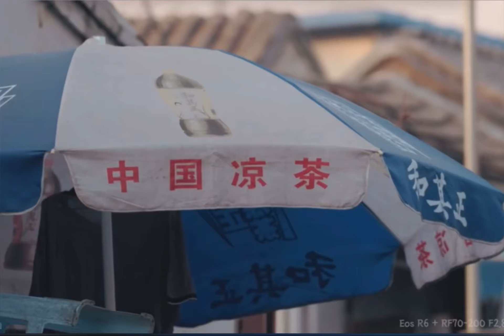Understaning The Community - Des 3.7